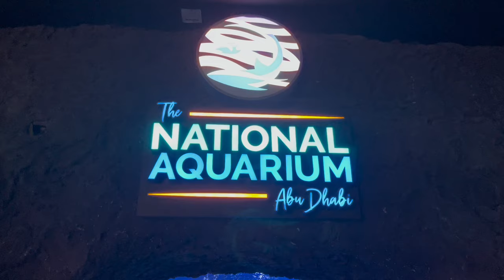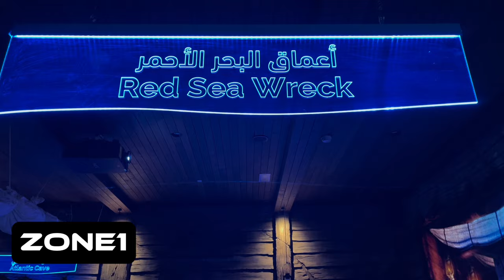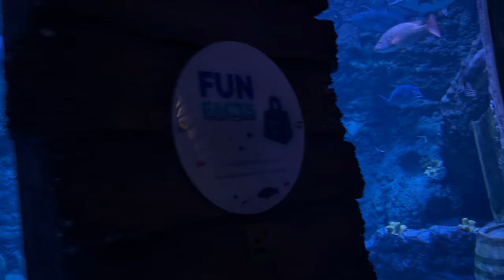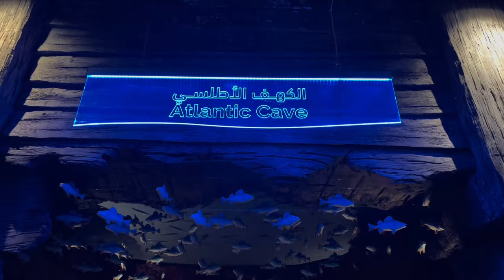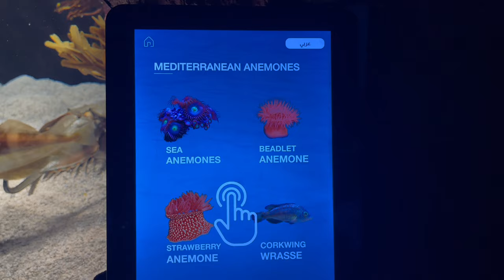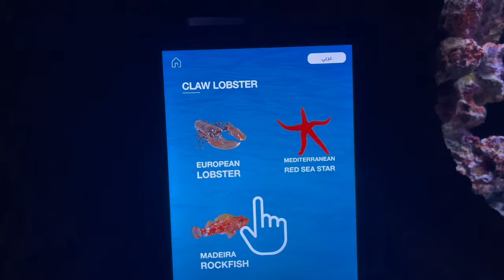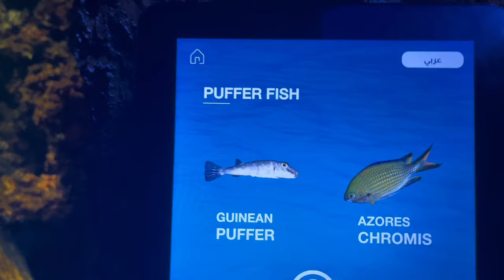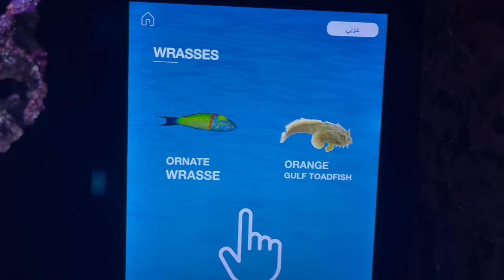The NATIONAL AQUARIUM | ABU DHABI | The LARGEST IN MIDDLE EAST | Part1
Hammerhead sharks, great barracudas and puffins are only some of the animals on view at The National Aquarium Abu Dhabi.

The attraction is the first to open in Al Qana, a new waterfront destination in the capital, and is home to 46,000 creatures and 300 species. Spanning more than 9,000 square metres, it is the largest aquarium in the Middle East.